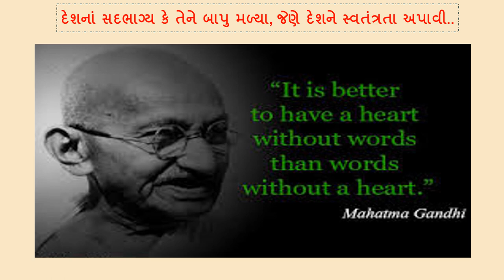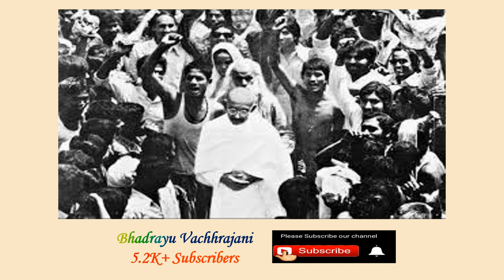Bhadrayu@સંતુલન:Gandhi@150 *બંદેમેં હૈ દમ* - મણકો - ૨૭